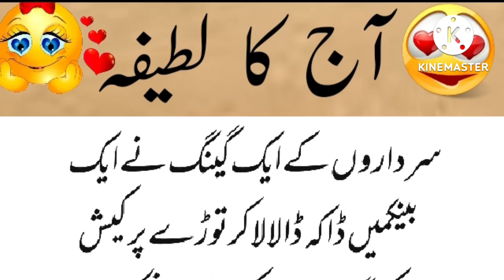سرداروں کے ایک گینگ نے بینک میں ۔۔۔۔